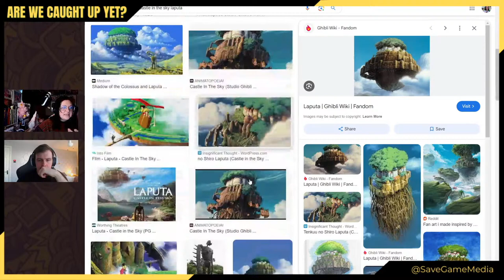Black Widow Finally Got Her Movie!! | Black Widow Review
This week Sam and Bree review Black Widow, a spy-thriller with just a hint of found family.